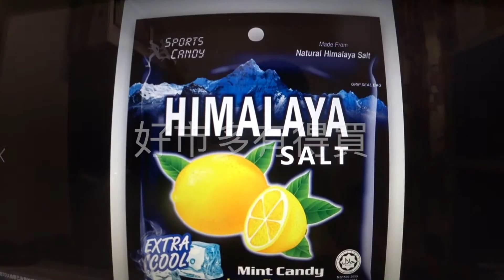R&E婚紗VS G５８